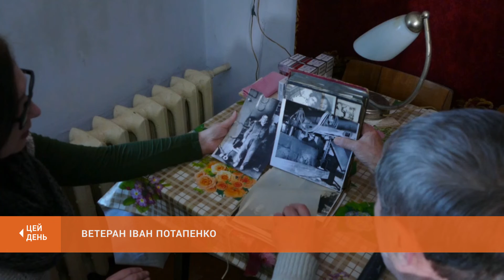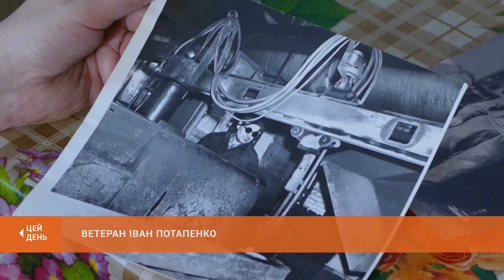До річниці визволення міста. Ветеран Іван Потапенко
Із 75-ою річницею визволення міста криворіжці вітатимуть чотирьох визволителів. Це Анатолій Тягнибіда, Валентина Погорєлова, Олена Марченко та Іван Потапенко. Мобілізований на другому році війни вісімнадцятирічний Іван Потапенко боронив ще багато українських міст та був учасником найзапекліших битв Другої світової. Перемогу зустрів в Австрії. З полковником-орденоносцем поспілкувалась Тетяна Васильєва.